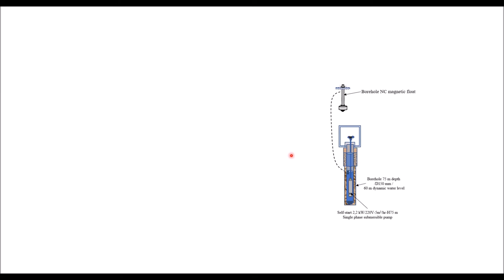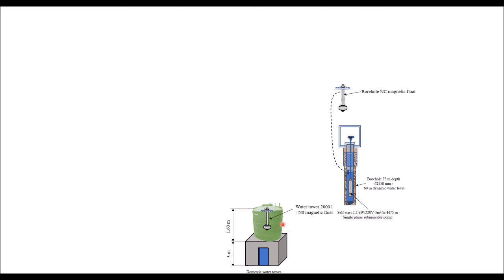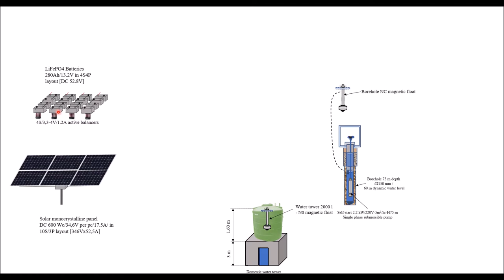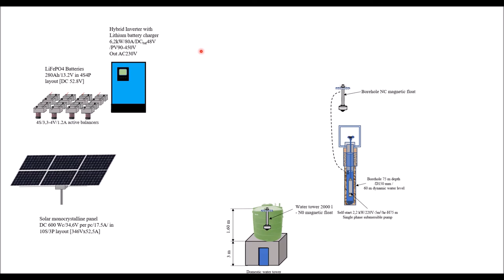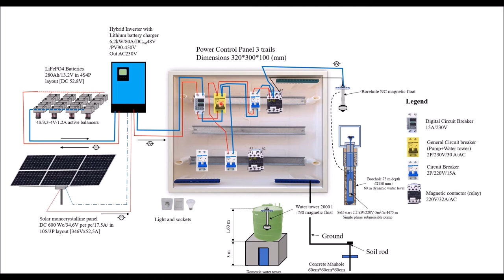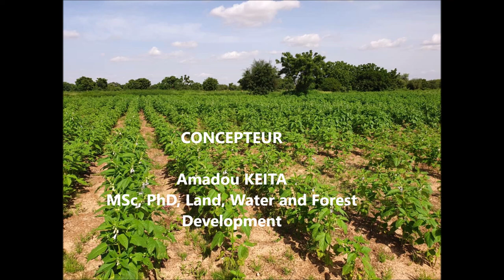Pompage Solaire moderne avec batteries au Lithium Part 1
Cette vidéo présente les principaux composants de la technologie de mobilisation d'énergie solaire ainsi que leurs connexions pour une irrigation durable.